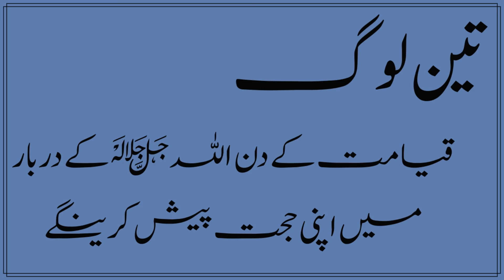3 Log Qayamat Kai Din Allahﷻ Kai Darbaar Mein Apny Hujjat Paish Karain Gai